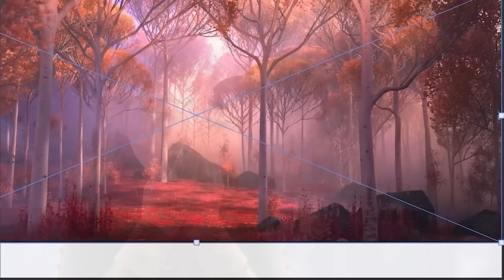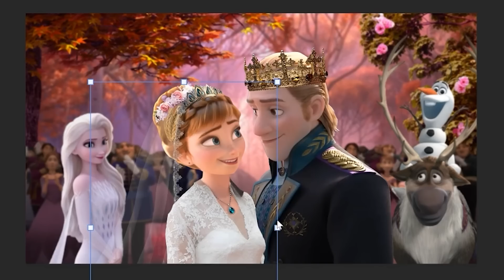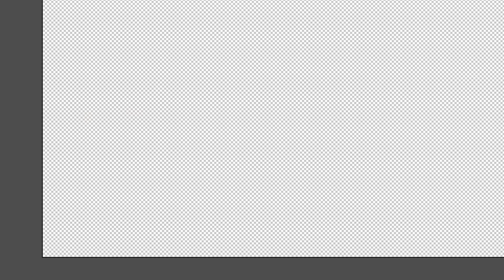Anna And Kristoff Get Married In Frozen 3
Anna and Kristoff Finally Become The Queen and King Of Arendelle

We were so pleased to see Kristoff finally propose to Anna at the end of “Frozen 2”, and to see her become Queen Anna as she took over regal duties in Arendelle from the former Queen Elsa. So you know what we would love to see in “Frozen 3”? A Disney wedding, of course! Anna and Kristoff are one of those Disney couples whose love story deserves even more airtime. That’s why we’ve taken it upon ourselves to create a Photoshop remiganining of the happy couple on their happiest of days. We present to you: Anna and Kristoff’s wedding! See every detail, from Anna’s gown, veil and accessories to Kristoff’s suit, smart ‘do and new Kingly crown.

Of all the Disney Princesses, Anna’s pretty special, becoming a Disney Queen. Of course, it would be a massive day for the groom, as he would become King Kristoff. Can you guess which magical location we’ve chosen as the setting for where the happy couple get hitched? Which guests would you most like to see at this “Frozen” wedding? Just imagine Sven the reindeer as the ring bearer, and Olaf the snowman as the page boy, plus Elsa as the maid of honor. What role could Marshmallow play? Hit that play button to see how it all pans out, and while you’re here, hit that subscribe button to be the first to know when we upload new videos to TheThings.

Written by: Elle Taylor
Narrated by: Kristi
Edited by: Chia-Yin Yang